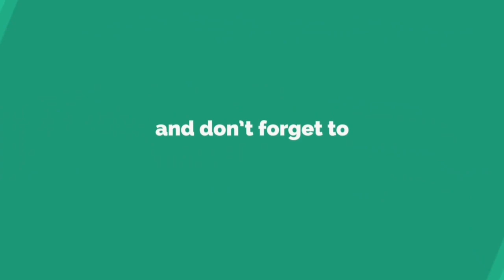NOMAD Crafter Sprinter - Campervan Conversion - PART 6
Join me from start to finish on the latest NOMAD conversion at Black Rock Outfitters.

This MWB Crafter will be transformed over the coming weeks into a full 2 berth campervan and you can come along for the ride!

I will be uploading every few days with regular updates on this build so if you are a DIY campervan builder looking for a few tips and tricks or just interested in the vanlife in general then please stick around!

Black Rock Outfitters.